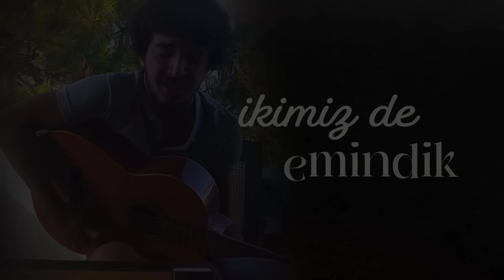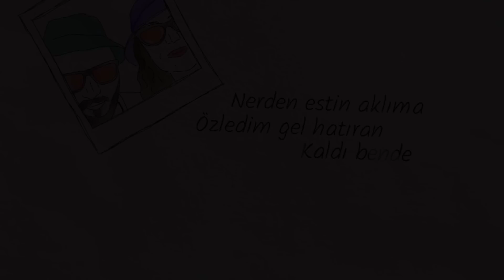Yeni Çıkan Türkçe Şarkılar | 3 Haziran 2023